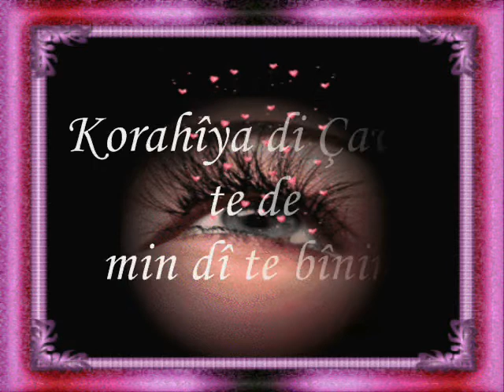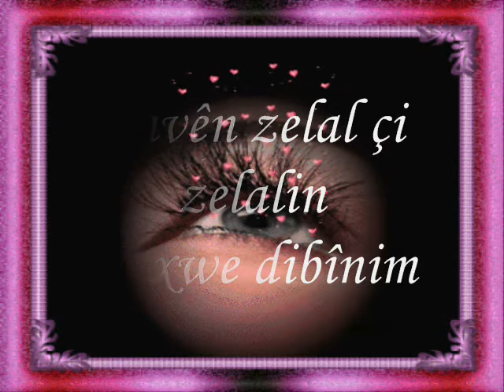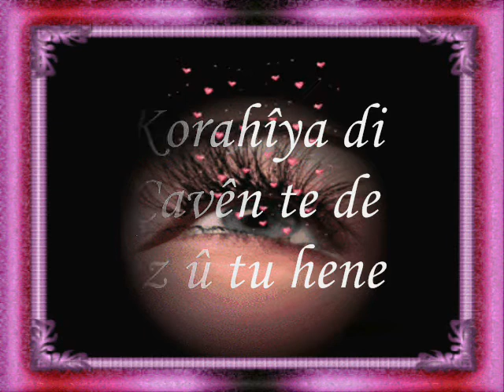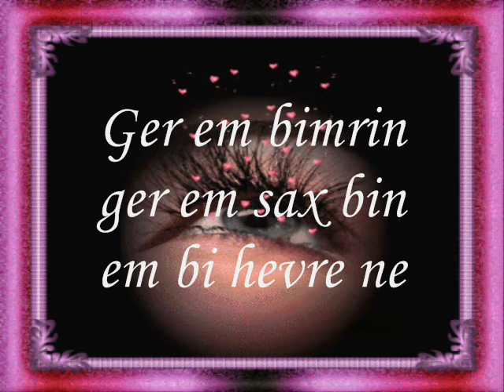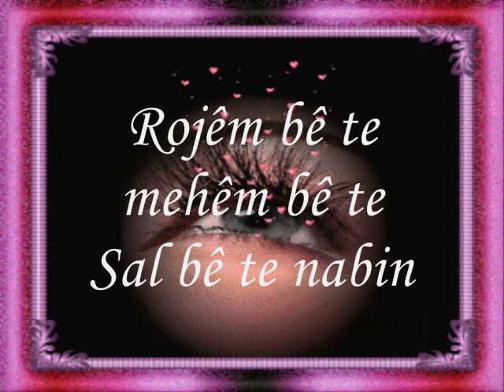Kawa- bê te lyrics